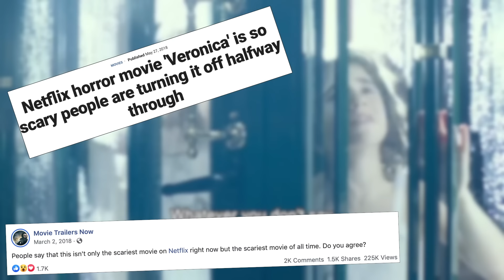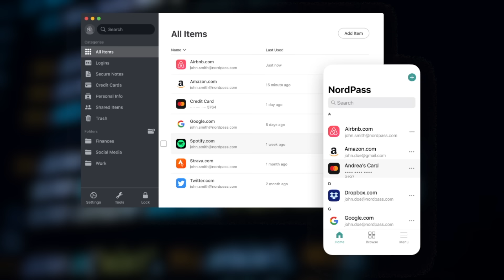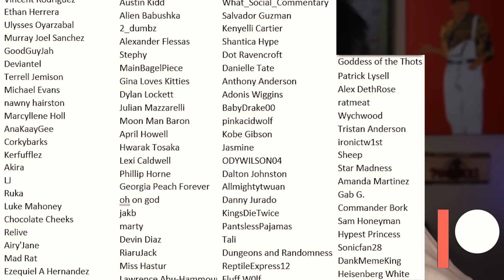People Said They Couldn't Finish This Movie...But Why? (Eerie Review)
Special Cyber deal! or use a code mistagg. Plus you get an additional month for FREE!